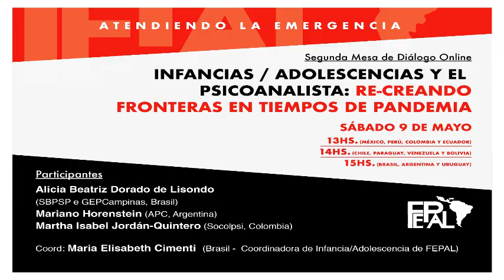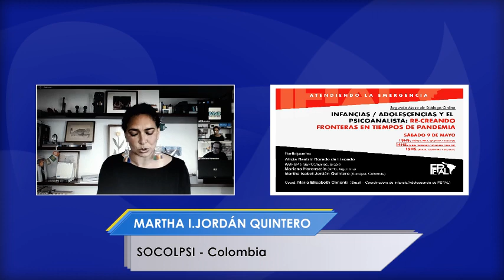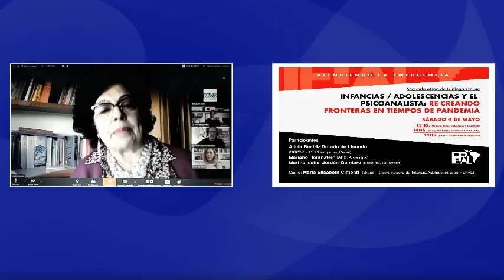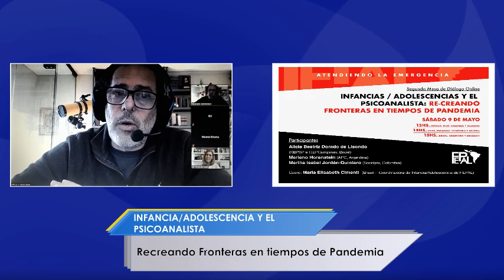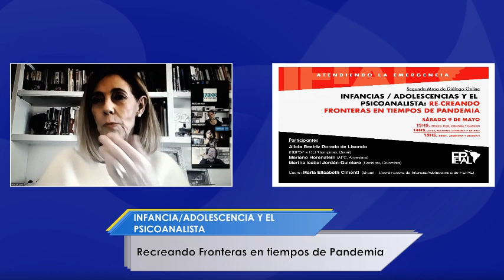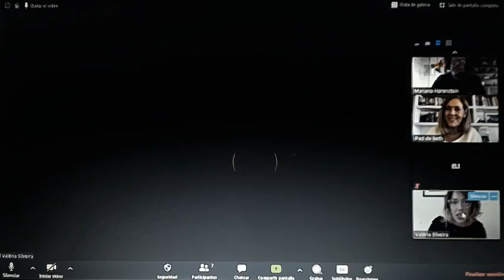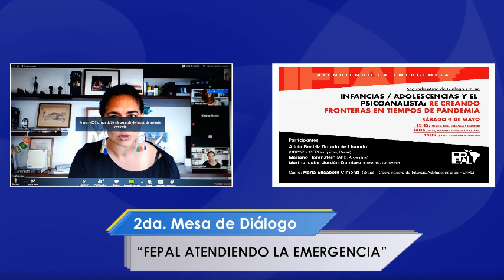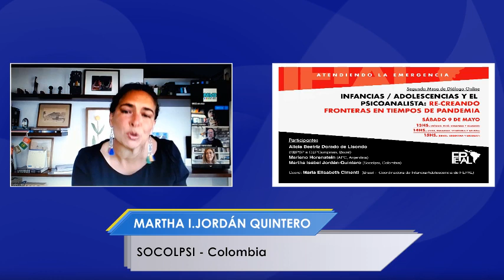FEPAL - Atendiendo la Emergencia - INFANCIAS/ADOLESCENCIAS y PSICOANALISTAS - 9 de mayo : : 15 hs